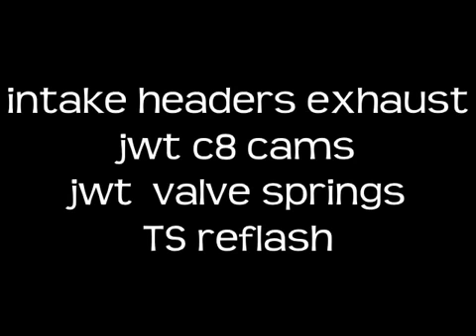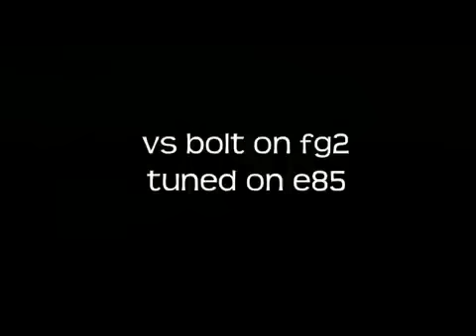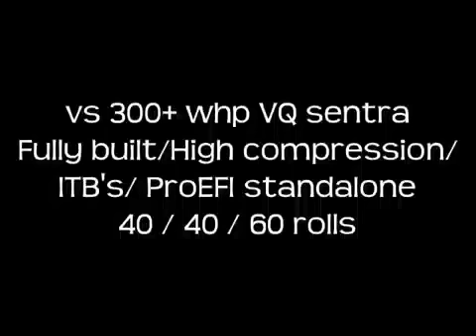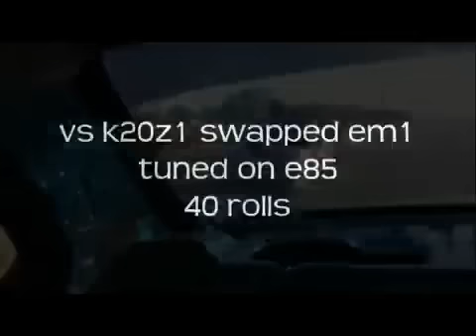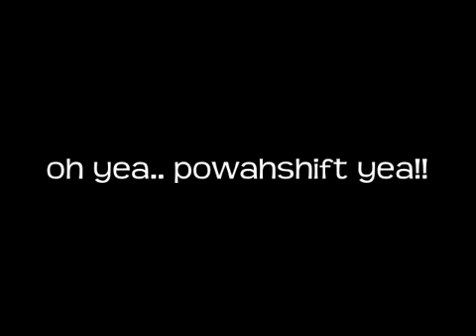Compilation of my VQ Sentra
Compilation of my street action. Some runs are on drag radials, and some are on cheap street tires.